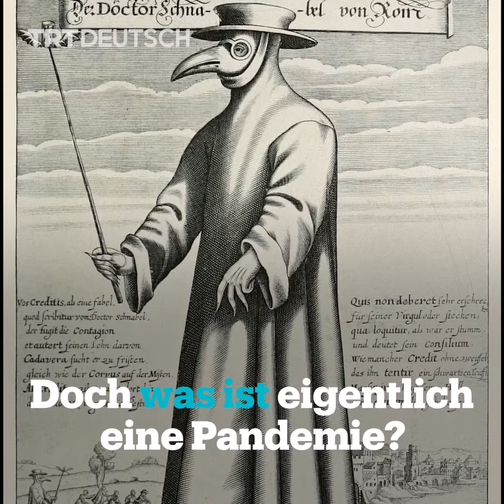Pandemien damals bis heute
Die Coronavirus-Verbreitung wurde von der WHO als Pandemie eingestuft. Damit ist sie nicht die erste ihrer Sorte.